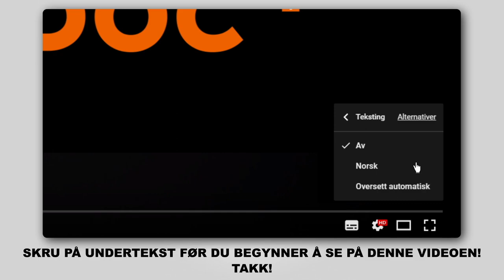Hvordan bytte luftfilter der på VOLVO V50 1 (P12) [AUTODOC-VIDEOLEKSJONER]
Hvordan bytte luftfilter på VOLVO V50 1 (P12) 1.6 Stasjonsvogn 12.2003–12.2012 [AUTODOC-VIDEOLEKSJONER]

Luftfilter for kjøretøyet VOLVO S40 II (MS, 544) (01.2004–12.2012) / VOLVO C30 –12.2012) / FORD Focus Mk2 Saloon (DB_, FCH, DH) (04.2005–09.2012) / FORD Focus Mk2 Convertible (DB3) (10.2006–09.2010) / FORD C-Max (DM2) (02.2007–09.2010) bør som regel erstattes i én og samme prosedyre. Det er imidlertid noen små forskjeller, på grunn av spesifikke egenskaper ved kjøretøyets design.

🛠️ Verktøyene du trenger for å erstatte luftfilter:
- phillips-skrutrekker
- mikrofiberhåndkle
- skjermtrekk